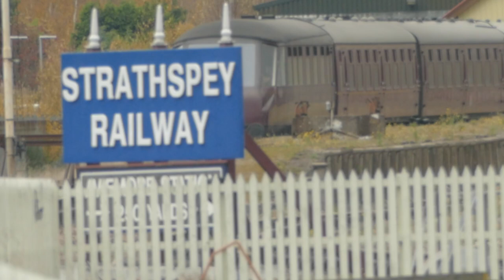Aviemore Trainspotting SECRET You Won't Believe!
Aviemore Trainspotting SECRET You Won't Believe! Discover the hidden gems and surprising facts about trainspotting in Aviemore that will leave you in awe. Join us as we explore the fascinating world of trains in this beautiful Scottish town, known for its stunning landscapes and rich railway history. You won't want to miss this incredible journey that reveals secrets even the most seasoned trainspotters might not know!